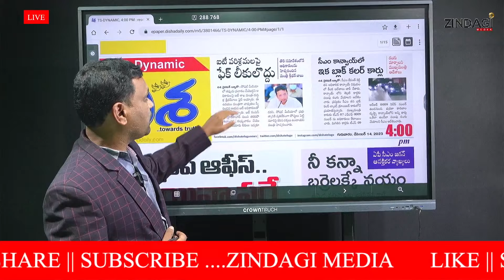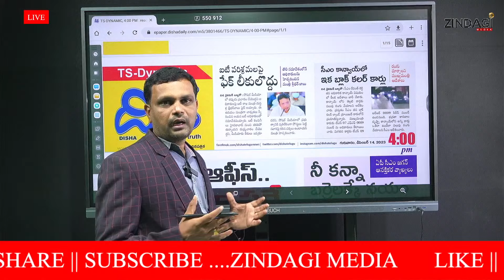కేటీఆర్ ని మించి పోయిన మంత్రి శ్రీధర్ బాబు ||IT Minister Sreedhar Babu On Officials||Revanth Reddy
Watch IT Minister Sreedhar Babu On Officials And Revanth Reddy Latest News By Zindagi Media Telugu.